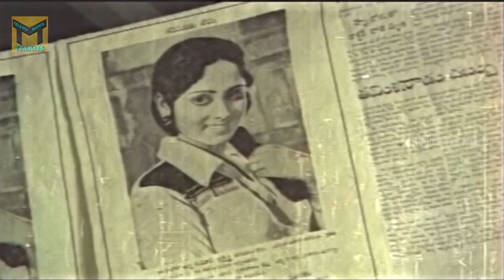Rebel Star Krishnam Raju And Jayasudha Scenes || Super Hit Telugu Movie || Telugu Movie Talkies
Watch : RebelStarKrishnamRaju And Jayasudha Scenes